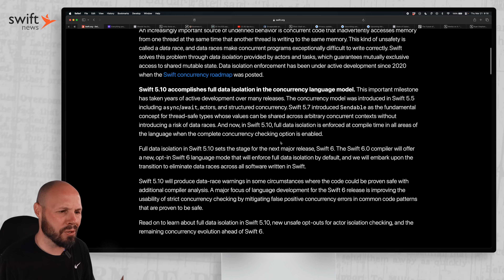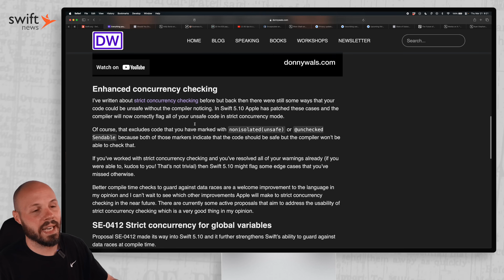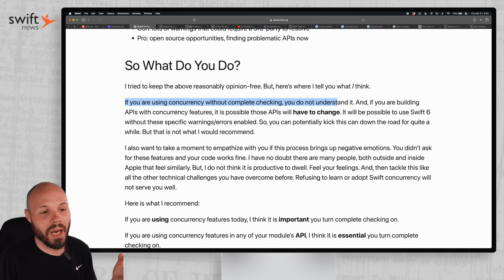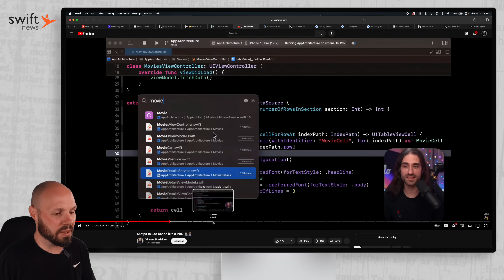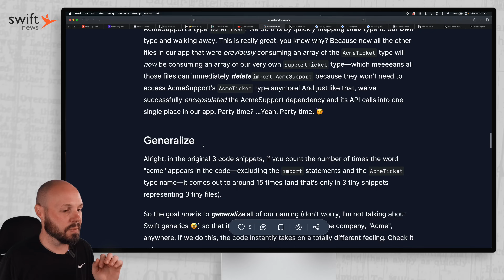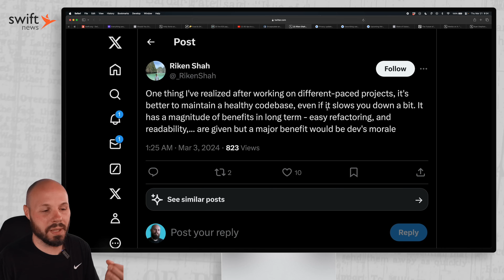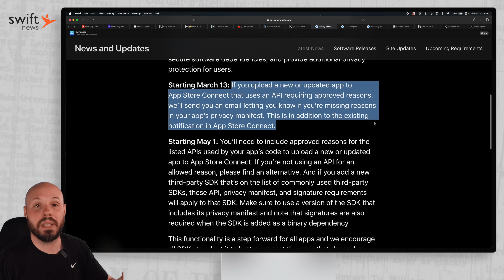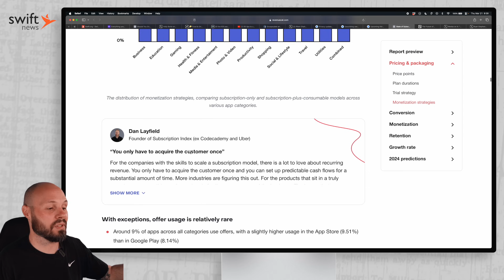Swift News - Swift 6, Strict Concurrency, Privacy, State of Subscription Apps, Indie Dev & More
Swift News is a monthly show where I showcase the latest news, blog posts, videos and more from the world of iOS development and Swift.

In this episode I cover:
- Swift 5.10 Release
- Strict Concurrency Checking
- Swift 6 Concurrency Focus
- App Store Screenshots
- App Paywalls
- 65 Xcode Tips & Tricks
- Encapsulate & Generalize Swift Code
- Healthy Codebases
- New Privacy Manifest Requirements
- State of Subscription Apps 2024
- And more!

Timestamps:
0:00 - Swift 5.10 release - What's new?
1:11 - The path to Swift 6
2:10 - Don't panic!
2:30 - Should you enable Strict Concurrency Checking?
3:41 - Swift 5.10 & getting ready for Swift 6
4:14 - App Store Screenshot designs
4:56 - Paywall design inspiration
5:21 - 65 Xcode tips
5:57 - Encapsulate & Generalize Swift Code
8:12 - Healthy codebases & developer morale
9:07 - New App Store privacy requirements
11:09 - State of Subscription Apps 2024
12:30 - Apple Vision Pro fun